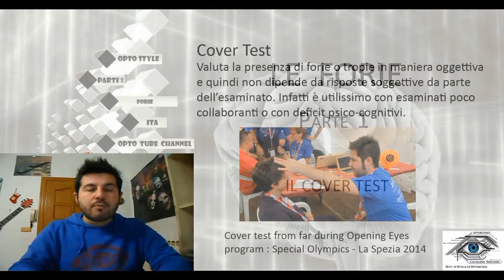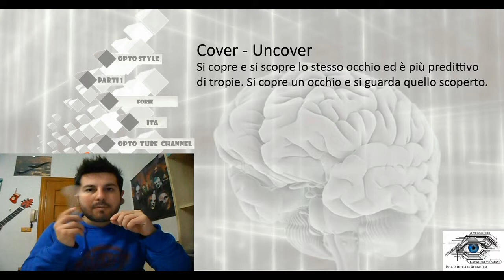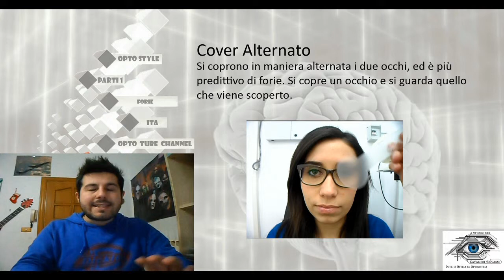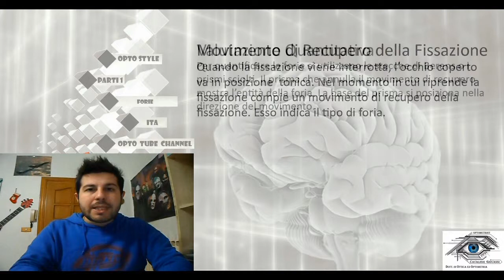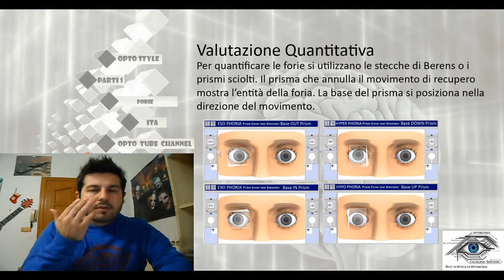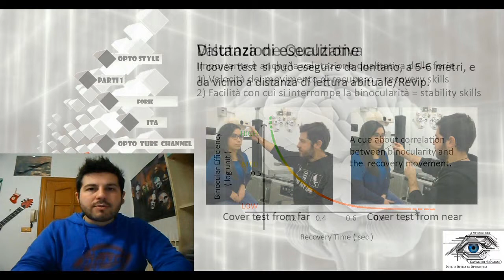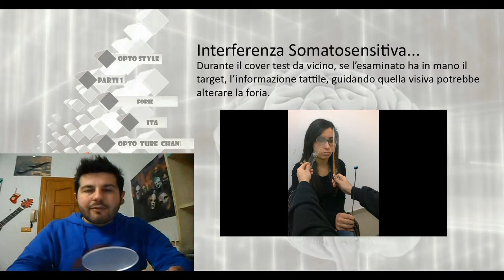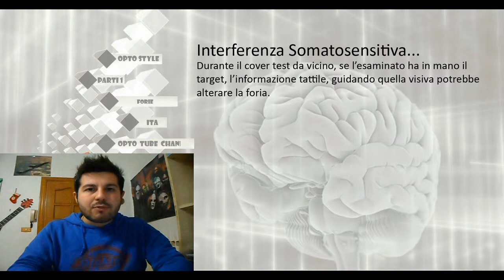Cover Test [ Sub - ENG ] - Phoria part 1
Cover test is the only objective method to evaluate phoria or tropia. Is a very usefull test cause it can be done with patient with cognitive or verbal disabilities. Always ready to play, Stay OPTO-STYLE!!! \m/_